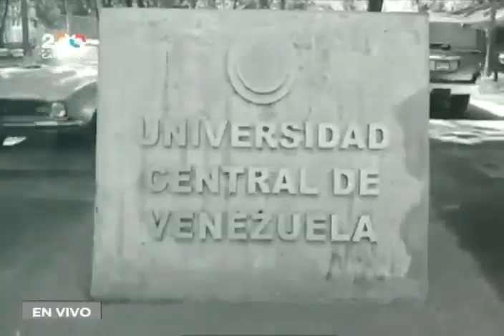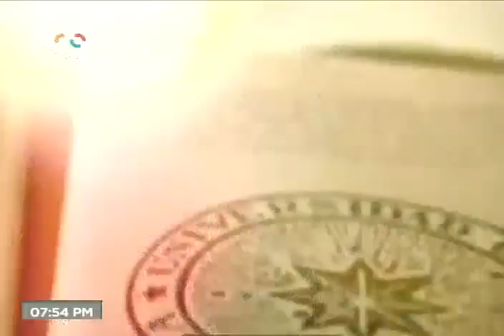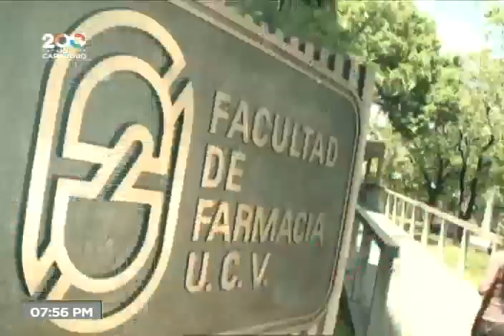¿Es correcto decir que la UCV cumple 300 años? Ernesto Villegas explica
Acto el 22 de diciembre de 2021 en Caracas con el Presidente Nicolás Maduro.

Bitcoin: 16zae5LZZNU7e8wwAKZXSEVo7bP2xZ1KwC

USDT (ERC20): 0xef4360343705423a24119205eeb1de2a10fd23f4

Petros: PFfDUW3cj1WD7cUPYg9MK2EtgG5nUgVzuc